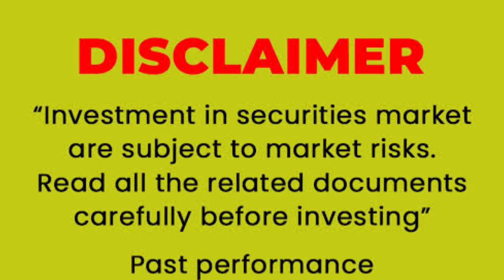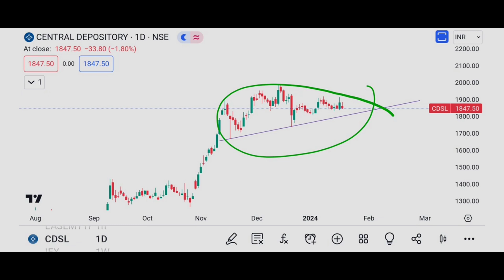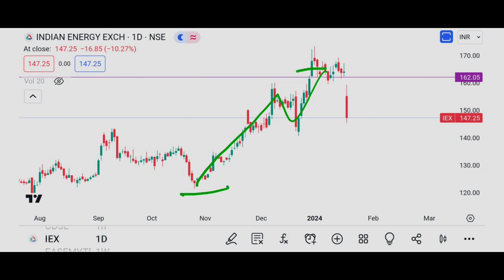Iex share,Easemytrip share,Cdsl share,Cdsl latest news,Easemytrip latest news,Iex latest news today